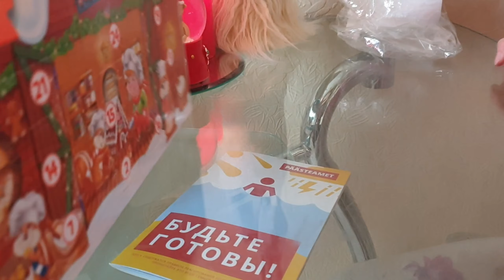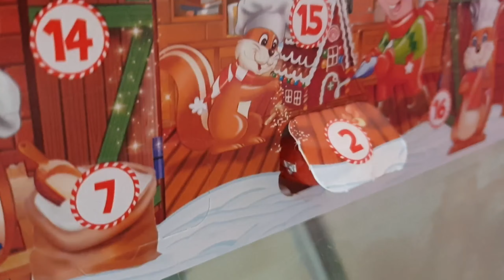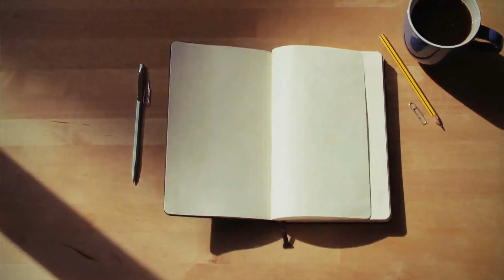Влог. Открываем подарок от гномика на новый год. Что делать если темнеют золотые ложки.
Влог.Подарок от гномика.Темнеет золото -что делать?Потемнели золотые ложки?Надо...Лайфхак.Наши коты.Волшебный месяц ,когда прибегают гномики и приносят подарки.Открываю секрет !Что делать когда темнееют и чернеют золотые ложки, вилки и лопатки для торта.
Синички в нашей кормушке и баловник Маркиз.

Привет друзья! Вы на канале Jana & Kristina- Влог на пару.Мы из Эстонии. И это новый домашний влог перед новым годом. На днях к нам пришел гномик который приносит подарки и мы получили подарок от гномика на новый год. А вам уже гномик принес подарок на новый год или еще не успел? обязательно напишите в комментариях, будет интересно почитать. В этом видео мы покажем вам как мы открываем подарок от гномика на новый год. Также в этом видео я расскажу про хранение золотых приборов, а именно покажу как правильно хранить золотые приборы если чернеют золотые ложки и расскажу что делать если темнеют золотые ложки. Также если вы сталкивались с данной проблемой то можете написать в комментариях какой способ хранения золотых ложек используете вы. В общем если вы давно искали виде по типу: почему золото темнеет и чернеют золотые ложки что делать, то вы попали по адресу и это видео как никакое другое подойдет вам лучше всего.